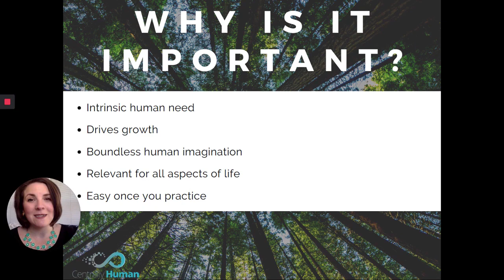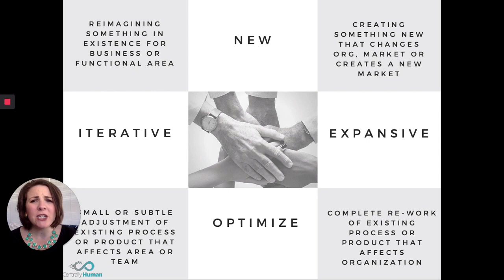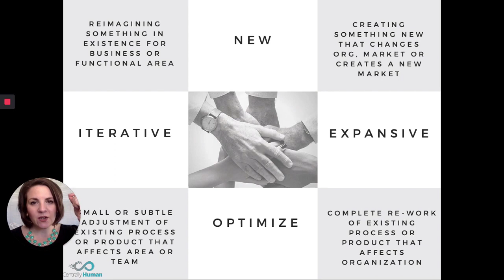Innovation and the Innovation Matrix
Discover Centrally Human's proprietary and proven matrix to guide you to get your ideas from your head onto paper -- from imagination to innovation.